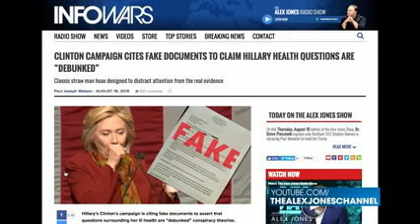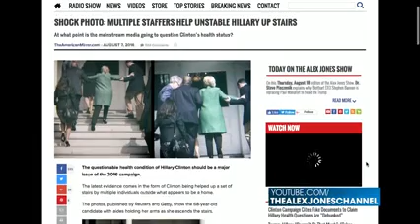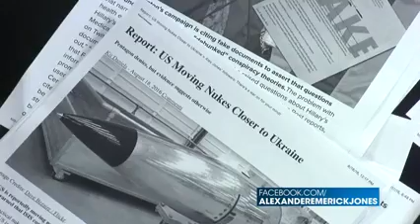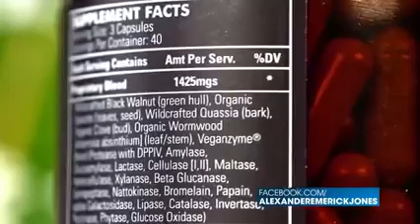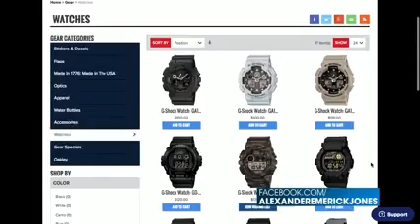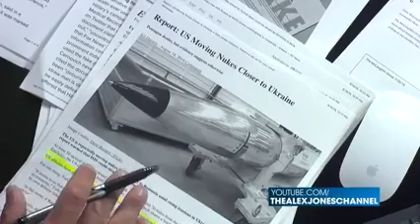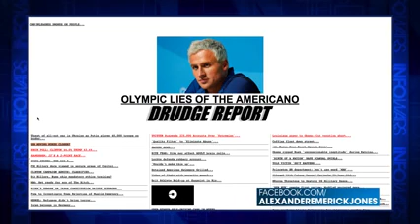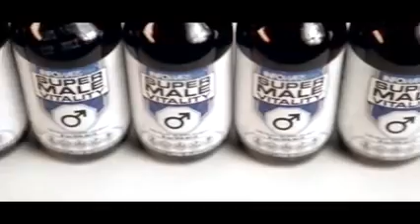ALEX JONES ALERT WORLD WAR 3: Clinton Insider We Are One Mistake Away From World War 3 (HD)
ALEX JONES ALERT WORLD WAR 3: Clinton Insider  We Are One Mistake Away From World War 3
Alex Jones talks with Clinton insider Larry Nichols about the escalating tensions between the United States and Russia.